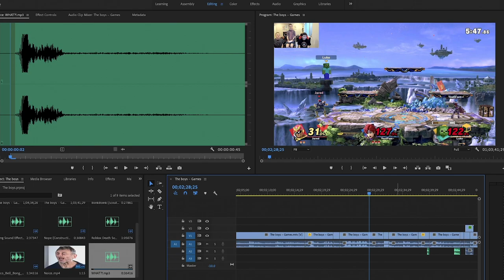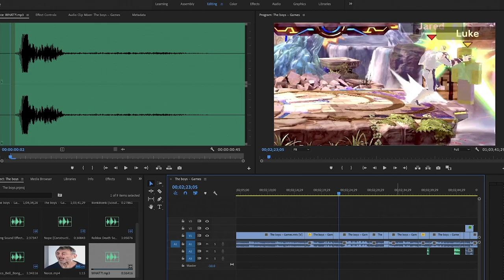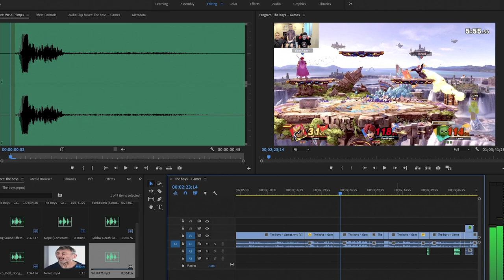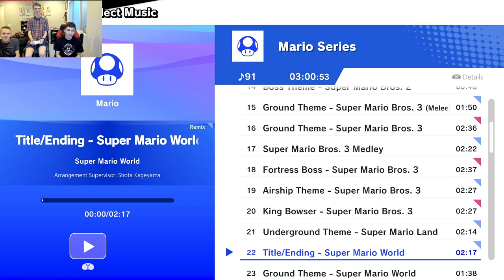Being Crushed by your IRL friends in Super Smash Bros. Ultimate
I invite friends over again :D